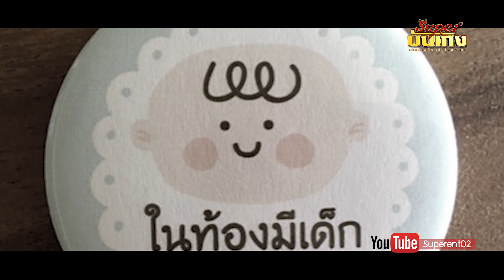[ DYK Story ] EP12 21 โบราณว่า ความเชื่อ กับ ข้อเท็จจริง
ในฐานะคนไทย เชื่อว่าหลายคนอาจจะเคยได้ยินคำกล่าวตักเตือนที่มักเป็นเรื่องต้องห้ามของผู้ใหญ่ ที่ถูกบอกเล่าสู่ลูกหลานแบบปากต่อปากมาช้านาน ที่มาพร้อมกับประโยคคุ้นหูอย่าง ‘โบราณว่า...’

คำเตือนและข้อห้ามเหล่านั้น เป็นเพียงความเชื่อที่สืบทอดต่อกันมา หรือกุศโลบายที่คนโบราณสร้างขึ้นจากความรู้พื้นฐานทั่วไปกันแน่ ?

Scoop ตัวนี้เป็นความเชื่อส่วนบุคคล โปรดใชวิจารณญาณในการรับชม